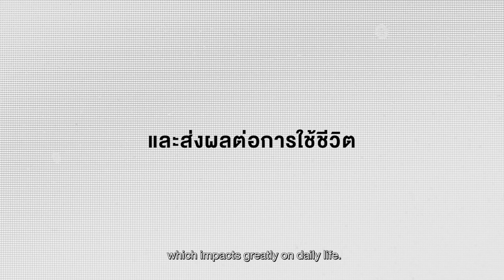Sharing treatment journey to overcome varicose veins